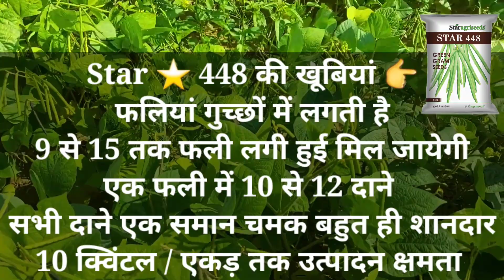मूंग जो जिंदगी बदल दे👍 कम बारिश और हल्की जमीन में भी भरपूर पैदावार🔝